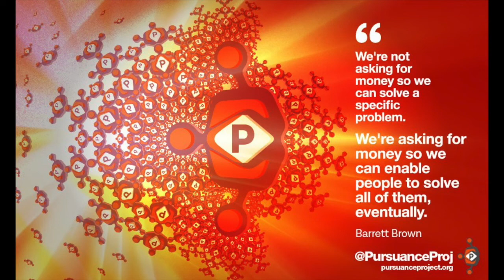Thomas Drake talks about Pursuance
Thomas Drake spent a few hours with Pursuance talking about a range of subjects in May this year. In this video he talks about the Pursuance Project.

The mass surveillance whistleblower, formerly an NSA executive,  will be featured in several videos in the coming weeks. Meanwhile Pursuance is seeking to fund the development of software to help people organize securely in the future.